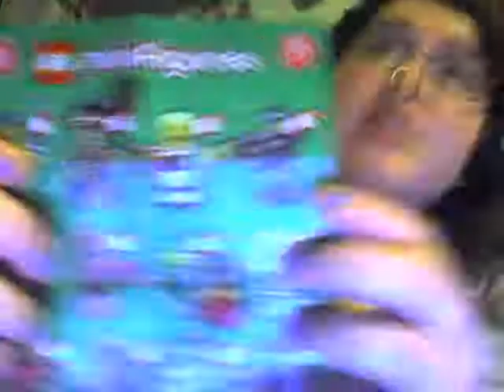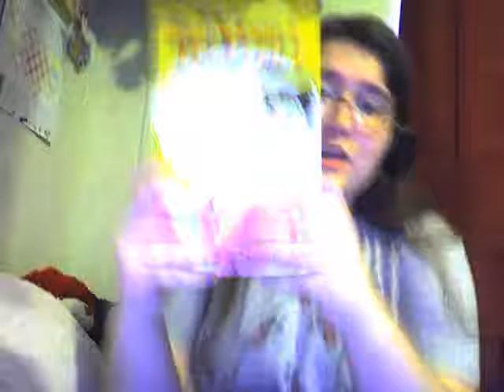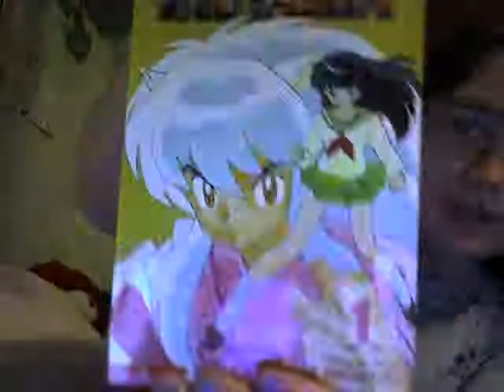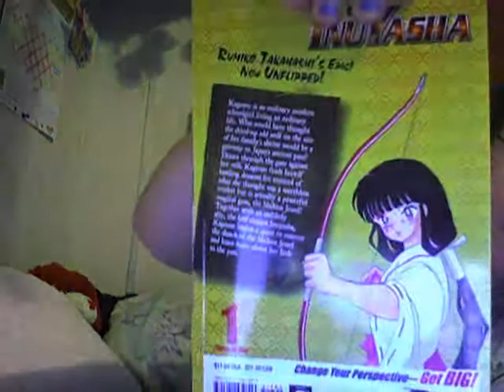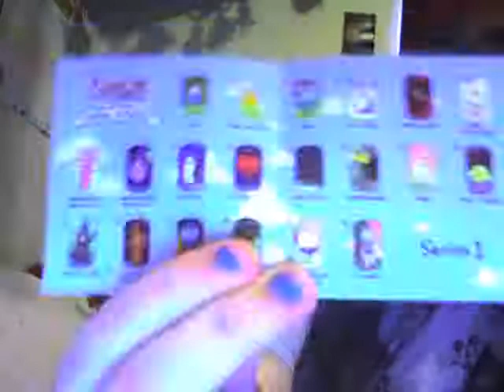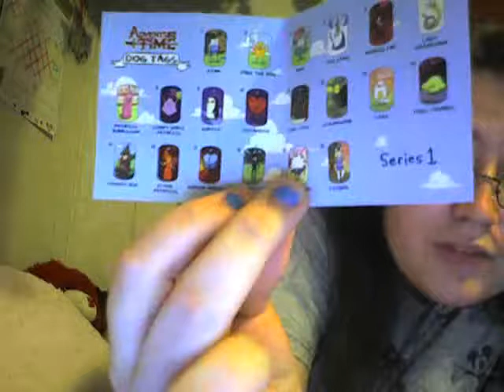Nerdy Pre Blackfriday Shopping Haul!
Nerdy goods and nerdy blind boxes that I got before thanksgiving. I do Nerd Videos, pony videos, toy videos,Disney videos, monster high dolls,random things videos,and almost any type of nerdy\pony videos.

My dream address for animal crossing is:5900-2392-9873